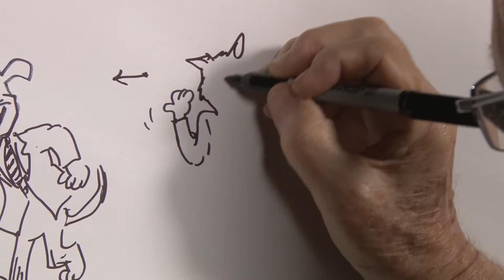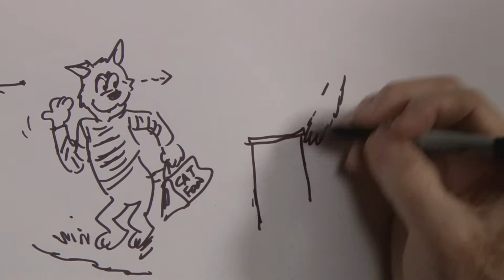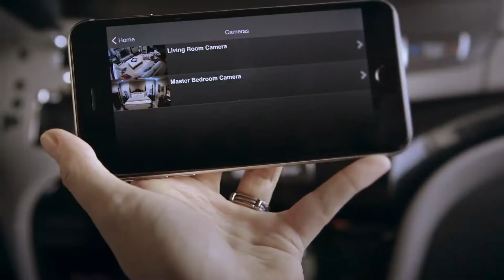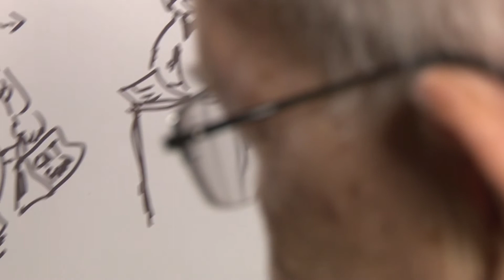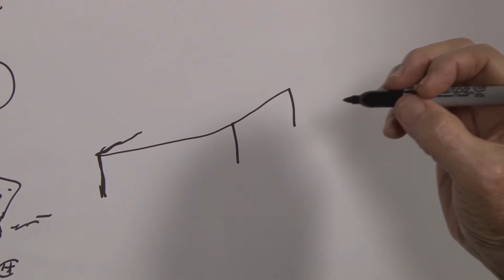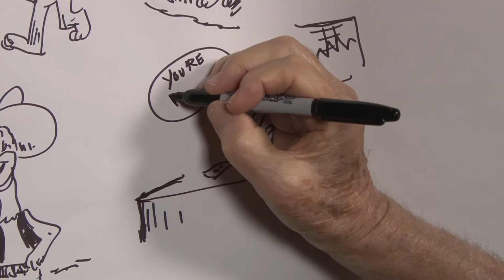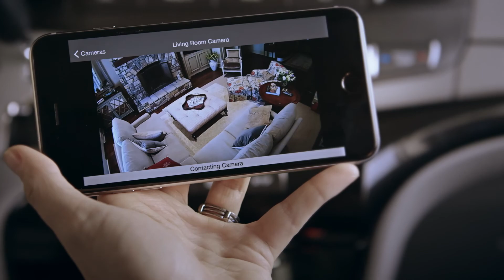Mr. Foy's Easel- Matching Game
Episode 130- Mr. Foy is back with another animal matching game.